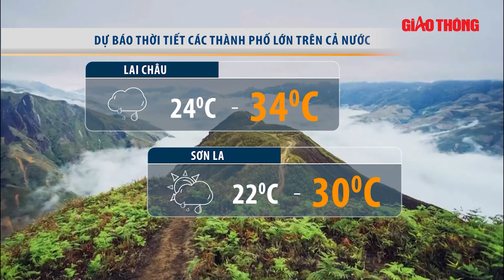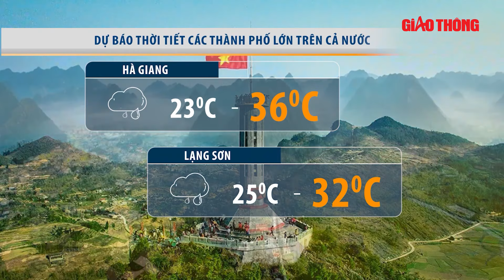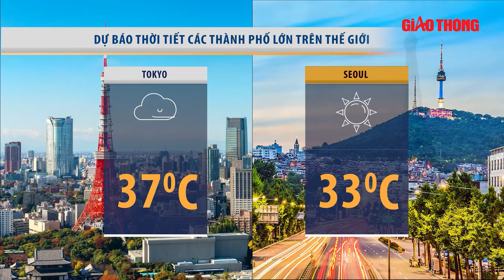Báo động tình trạng sạt lở bờ sông ở Thừa Thiên - Huế, xâm thực vào đến mép nhà dân | BGT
Báo Giao thông | Bản tin dự báo thời tiết hôm nay cập nhật tình hình thời tiết, khí hậu mới nhất hôm nay 18/8/2024.
- Miền Bắc có khả năng rét đậm, rét hại dịp cuối năm?
- Nguy cơ sạt lở bờ sông ở Nam Đông
- Thủ đô Hàn Quốc phá kỷ lục chuỗi “đêm nhiệt đới” dài nhất trong 118 năm

- Địa chỉ tòa soạn: Số 2, Nguyễn Công Hoan, Ba Đình, Hà Nội